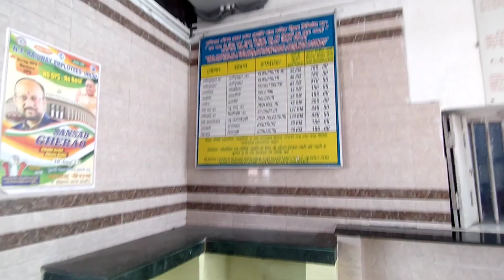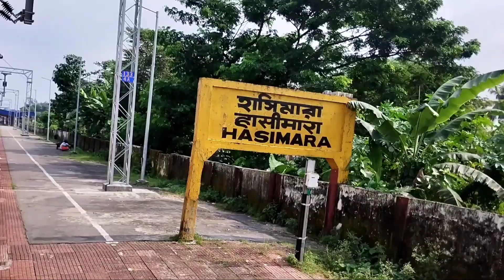Hasimara Railway Station | Hasimara Vlog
Why Is Hasimara Famous | Hasimara